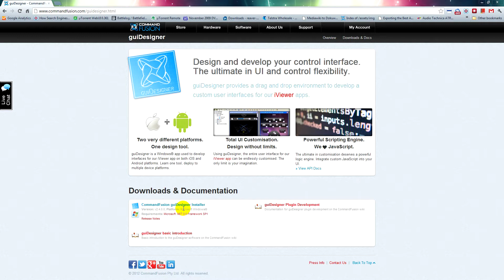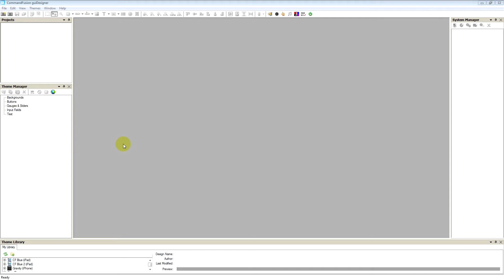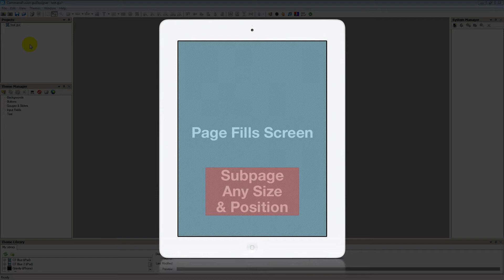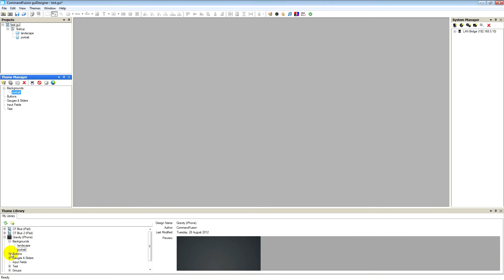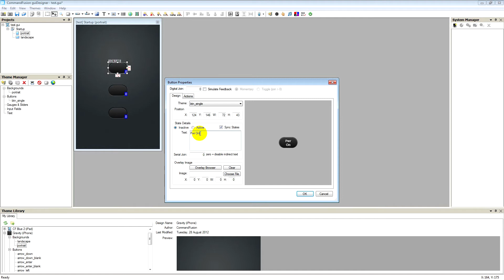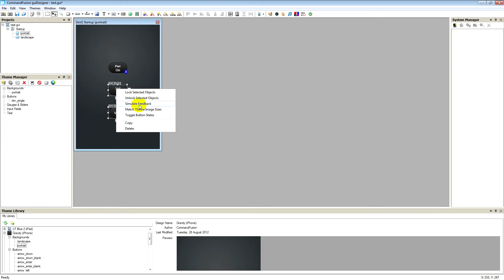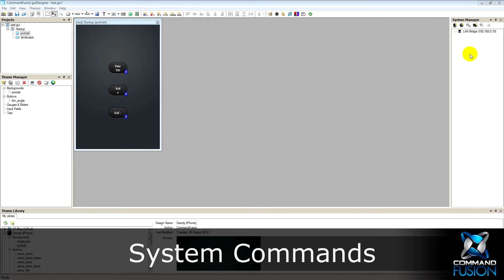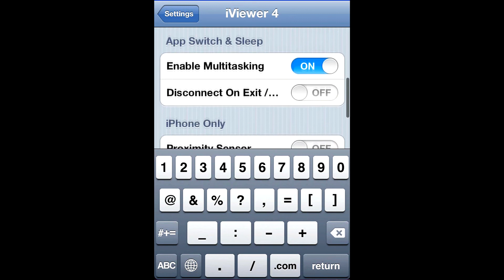guiDesigner & iViewer Quick-Start Overview / Tutorial - CommandFusion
Turn your iPhone, iPad, iPod Touch or other mobile device into a graphical user interface (GUI)!

A short quick-start overview video / tutorial on the extremely powerful CommandFusion guiDesigner and iViewer software.

In this video we cover the basic parts of guiDesigner, creating your first graphical user interface, adding one way control of a device, uploading to an iOS device and testing the GUI.